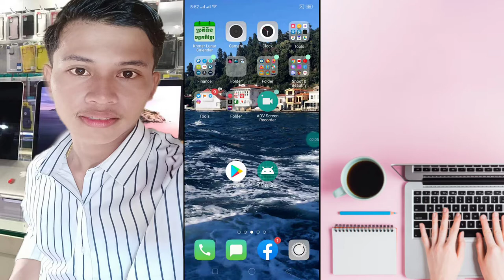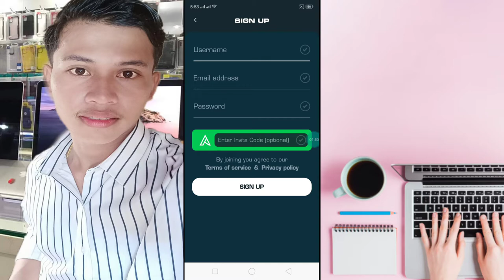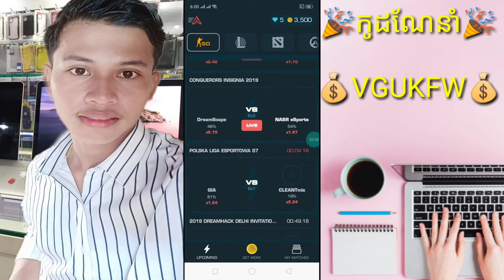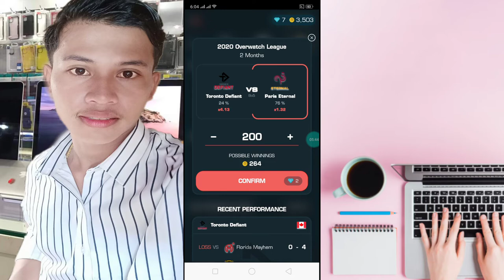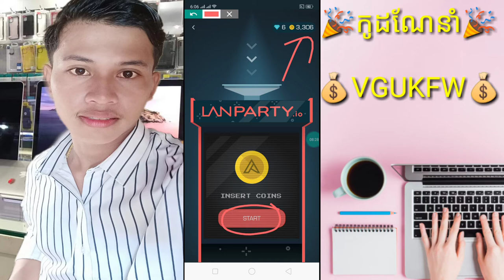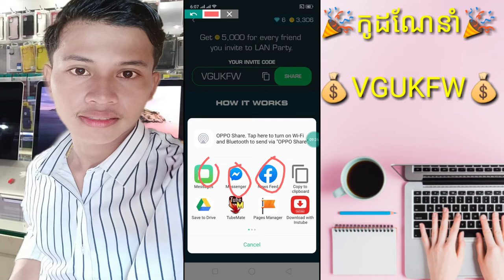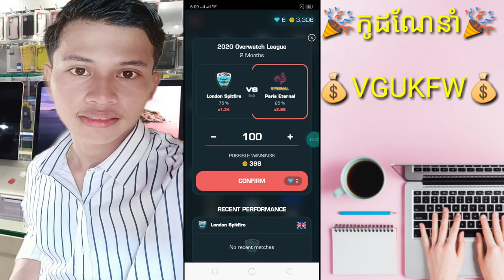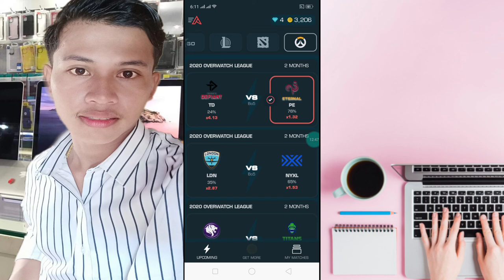របៀបរកលុយហ្គេមថ្មី LAN Party លេងហ្គេមទស្សន៍ទាយបានកាក់ដូរយកលុយ ដកលុយតាមPayPal 5$ - 10$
👉នៅក្នុងវិដេអូនេះ ញុមចង់បង្ហាញរបៀបរកលុយហ្គេមថ្មី LAN Party  លេងហ្គេមទស្សន៍ទាយបានកាក់ដូរយកលុយ ដកលុយតាមPayPal 5$ - 10$  ។ 🌹[ KH  Money Online ]🌹

🌹លេខកូដណែនាំ💞💰VGUKFW💰 🌹